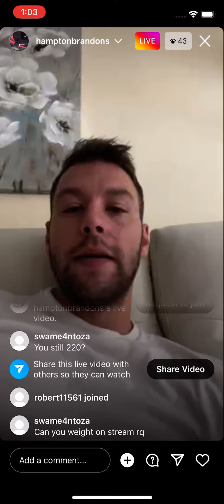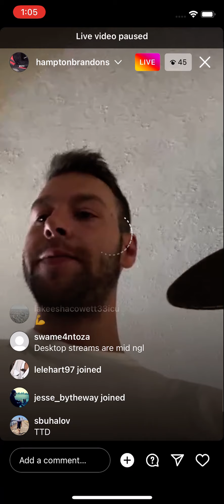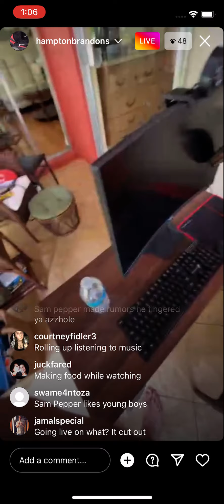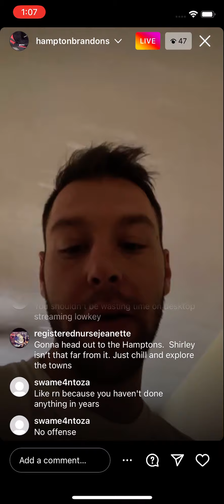Hampton Brandon Says He’s going Live on YouTube Later Today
Hamptonbrandon